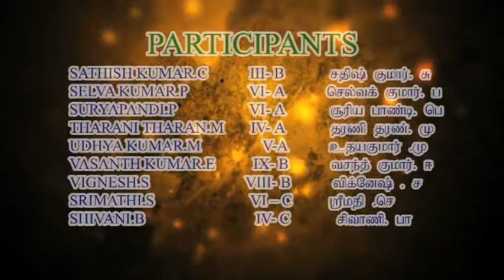KARATHE கராத்தே 2015